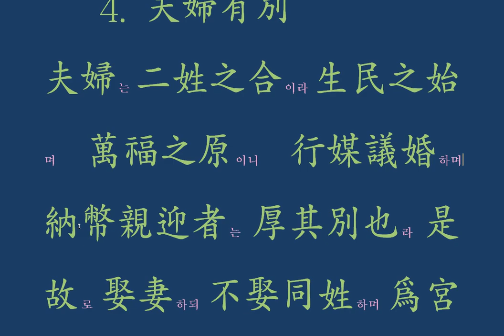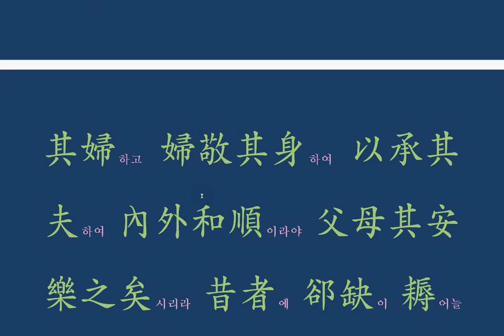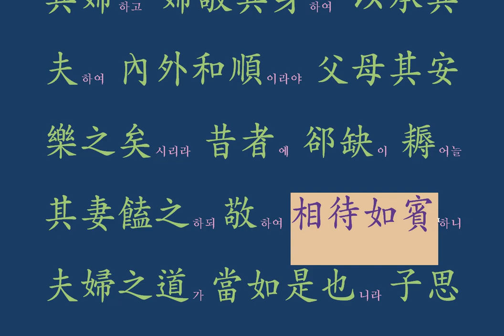동몽선습 성독 : 4. 夫婦有別